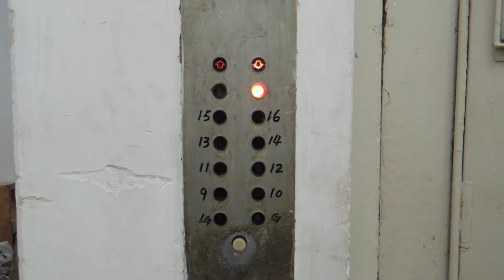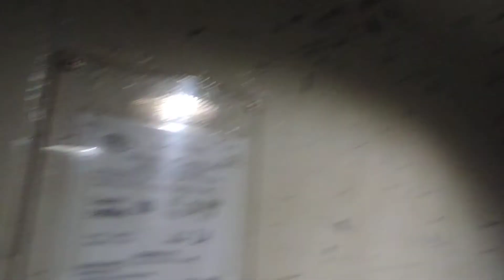葵涌葵興工業大廈Fiam拉閘貨用升降機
地址: 香港新界葵涌圳邊街10-18號

投入服務年份: 1971

載客量: 1800 KG (公斤) - 24 Persons (人)

服務樓層: 10- LG,G,9-16

這是三部拉閘貨用升降機前往本工業大廈樓上各層單位之一，但三部之中這部是前往大廈的高層，另外三部可前往大廈的低層，同時可以往地庫停車場樓層；全數配備了機外手動風琴式摺門，機內採用了手動式鐵閘，六部升降機機原本設計以往只能作載貨用途，但現在已同時開放供一般客運使用。

所有設備仍維持原裝，當中按鈕有少許酷似同一年代的奧的斯升降機所用款式，但機內部份樓層(LG,9,11,12)按鈕曾被更換小型白色和黑色圓形按鈕，同時機內按鈕採用了三菱產品，即是按鈕可作樓層顯示功能；機內樓層按鈕旁邊有一個樓層顯示器，用作其它樓層呼喚此電梯。

片段中機外下行方向指示燈下方有一個小型圓形燈，用作召喚升降機，當升降機到達該層時，該小型圓形燈會亮起，直到有人使用升降機時才會熄滅。

此電梯維修工作已外判給奧的斯旗下捷運電梯（香港）維修。

Fiam Traction Freight Elevator with manual door at Kwai Hing Industrial Building, Kwai Chung, New Territories, Hong Kong